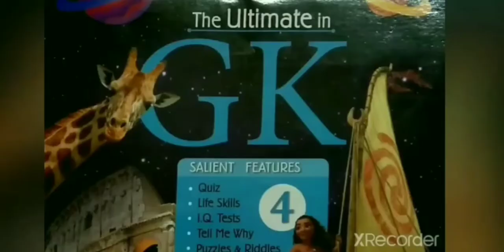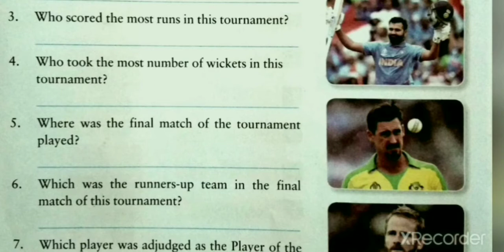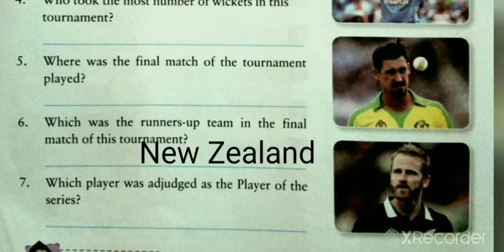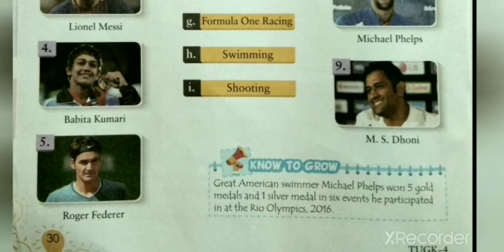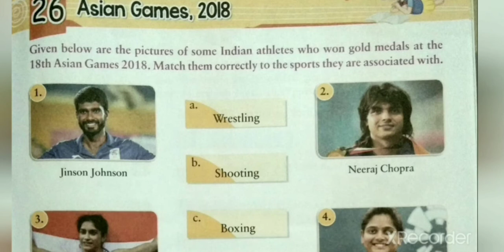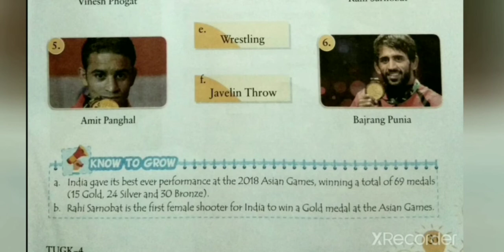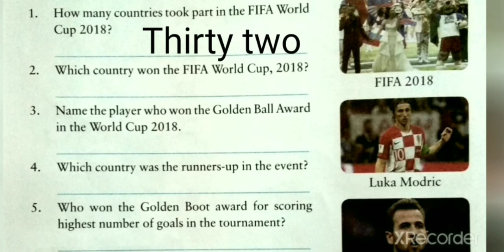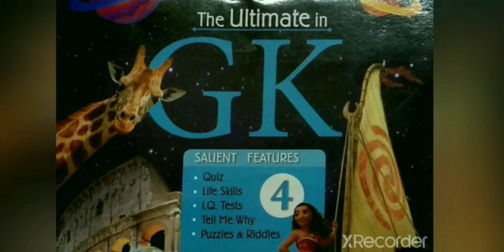Greatmen Online Learning Class 4 GK 0401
We Are Committed To Provide Best Knowledge To Create Happiness In Our Society. In This Continuous Effort We Are Now Gearing Up For One Of The Required Teaching Methodology In The Current Situation To Facilitate Continuous Learning For Our Scholars We Will Be Sharing Online Learning Videos For All The Classes For The Session 2020-21. Since This Method Is New For The Educators , We Request For The Parents Cooperation And Support In Our New Endeavor. This Video Contains Class 4 General Knowledge Unit 4 Explanation And Worksheet Link-